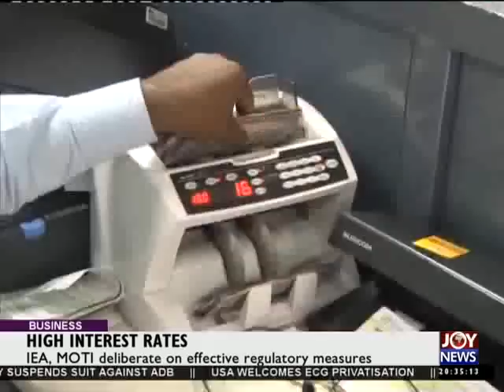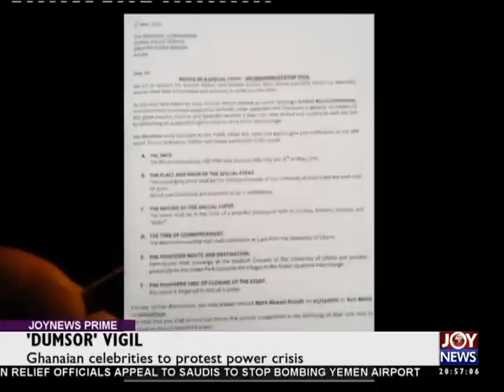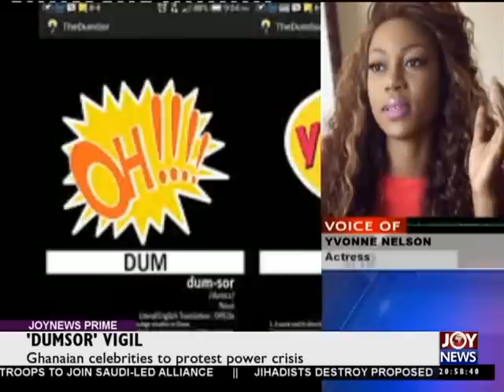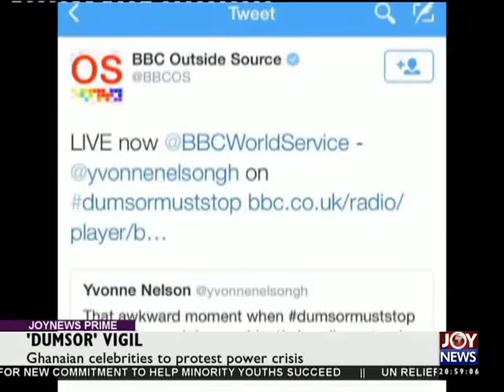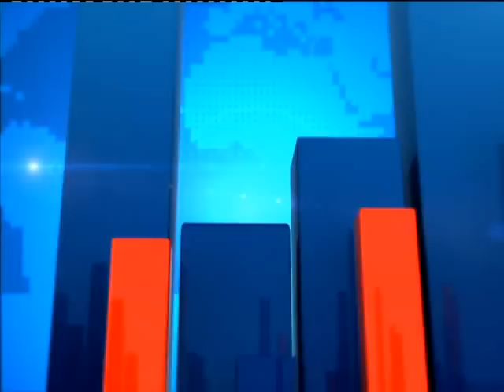Joy News Prime (5-5-15)